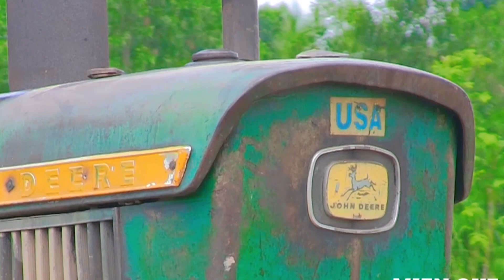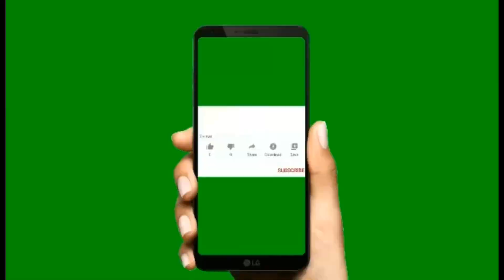Siêu phẩm Belarus 572.bị dính bánh cái. Đang cày đất trồng mì.